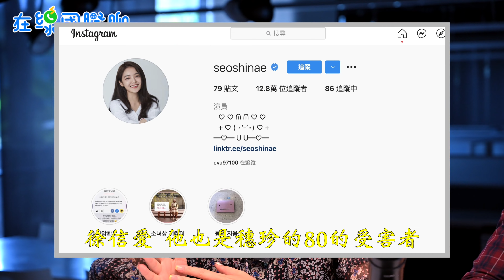拿演藝生涯來賭！南韓女團偶像爆校園黑歷史 叫到廁所互打巴掌｜鍾宇皓、許少榛｜在線國際聊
【有cc字幕可以用喔】
為了避免爭議＃我們用80代替同音字喔～～～

沒錯！本集新成員是我們的
許少榛～～～～～
要來跟大家聊聊前陣子在韓國演藝圈
吵得沸沸揚揚地
女團(G)I-DLE當中有一位台灣成員
所以在台灣應該不少人有關注
沒想到其中一個成員
就被爆料說在國中時期曾經80同學
甚至又爆出其中一位被80的同學
也是在韓國演藝圈的演員

▶▶每週四下午兩點半直播
▶▶歡迎留言發表你的看法
▶▶一起理性討論國際大事
▶▶Facebook粉絲團🔎